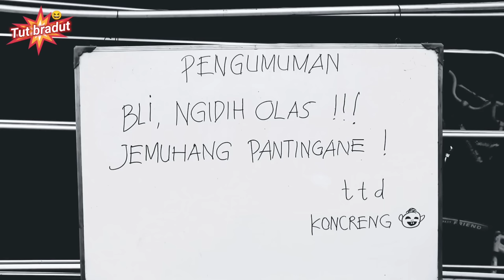Lawak bali ngakak, nyemuh cawet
Mekedekan, Tut bradut oraine nyemuh cawet jak Luh Koncreng